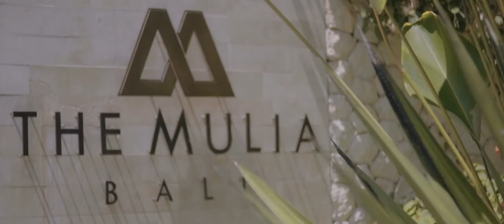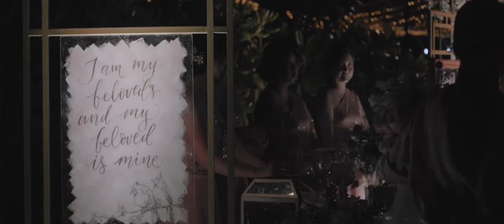The Wedding of Eugene & Akina at Mulia Resort Bali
Wedding planning by Luxury Weddings Indonesia

Videography by Rona Tantra

Venue - The Eternity Chapel and Unity Garden at Mulia Resort Bali

For more information on weddings please visit